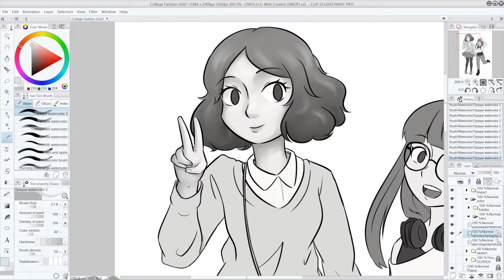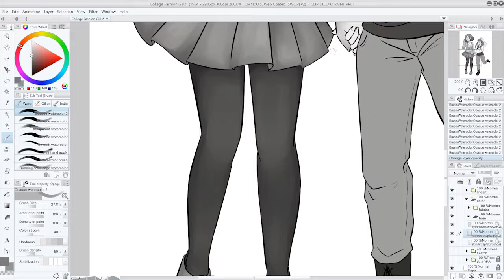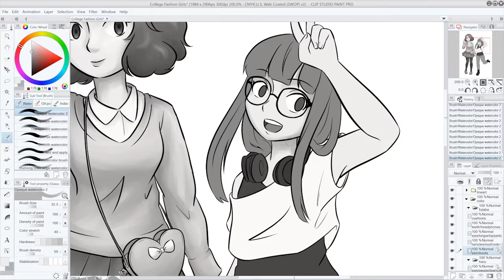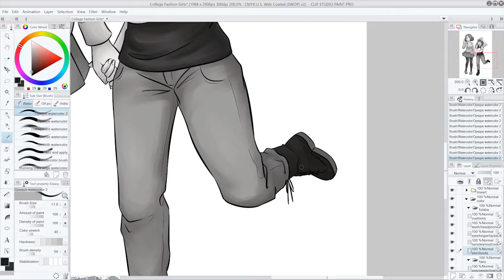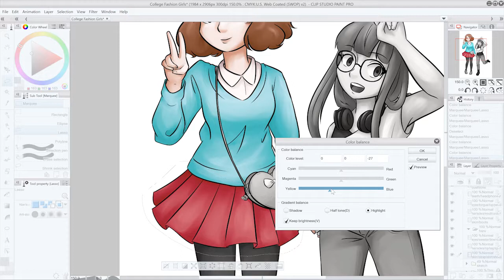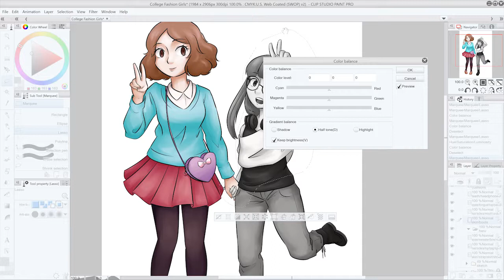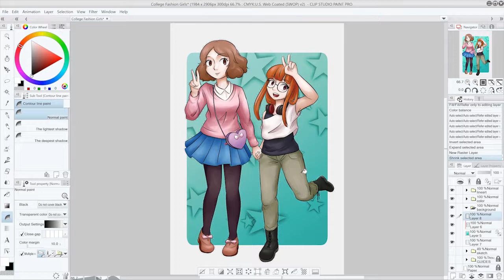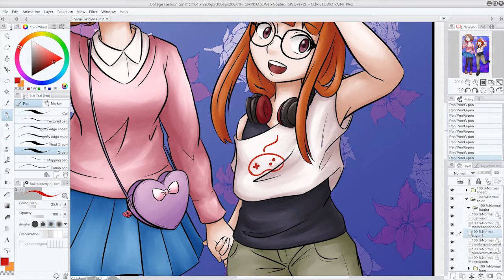SPEEDPAINT || Haru & Futaba (Persona 5)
HELLO !! I'M ALIVE !!

I haven't uploaded anything in over a year now wowie School has been keeping my busy but I am now working on my thesis film so I'm almost done! ;w;

Anyway, this is my entry for Tokyo Daylight, a Persona 5 fashion zine

My friend and I are literally Haru and Futaba irl (like even our heights match lol) so I basically drew what my friend and I would wear to school uvu

I tried out a different painting style by working on the values first before adding the color ovo

♫ MUSIC ♫
   ◦ Wake Up, Get Up, Get Out There -instrumental version- by Shoji Meguro
   ◦ Life Will Change -instrumental version- by Shoji Meguro
   ◦ Last Surprise by Shoji Meguro

☆ PROGRAMS ☆
   ◦ Clip Studio Paint
   ◦ Adobe Photoshop
   ◦ HyperCam 4